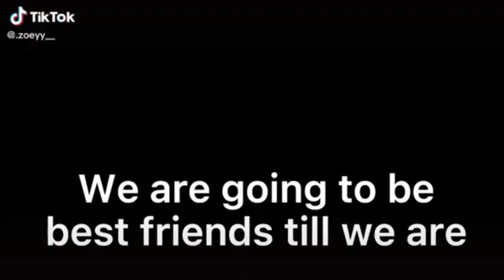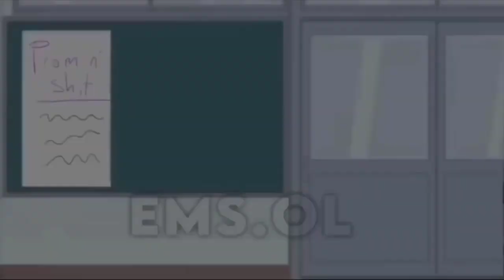GachaLife Tiktok Compilation [ Episode 89456456 ] 👉 MIRACULOUS LADYBUG 👈